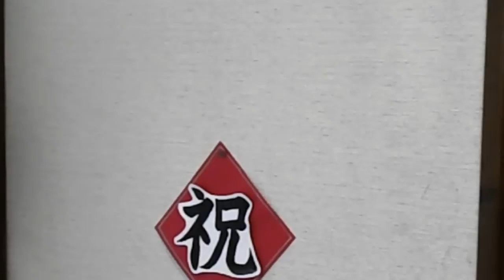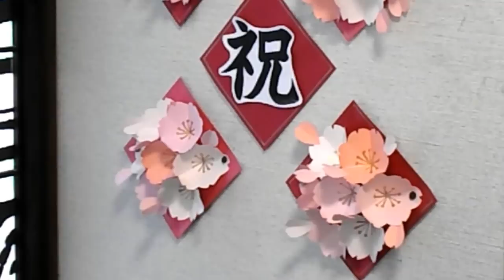kimie gangiの 春の壁面掲示「飛び出す桜の立体掲示2」３D POP UP SAKURA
小学5年生と一緒に作りました。立体的なので、とても豪華に見えます。
畳んでしまえるので、次の年、痛んだものだけ作り替えれば繰り返し使えます。型紙もありますのでご利用ください。
「立体桜の型紙」Wordファイル